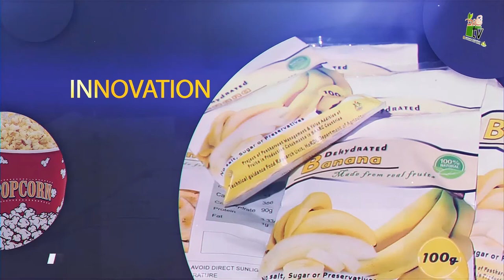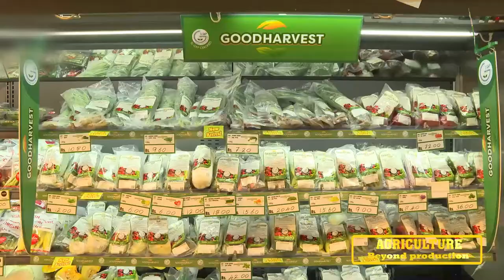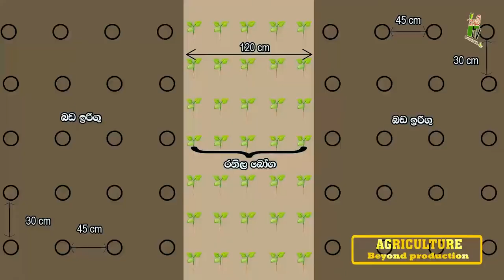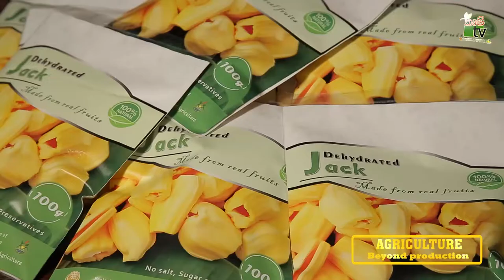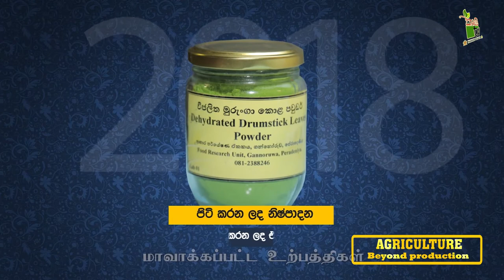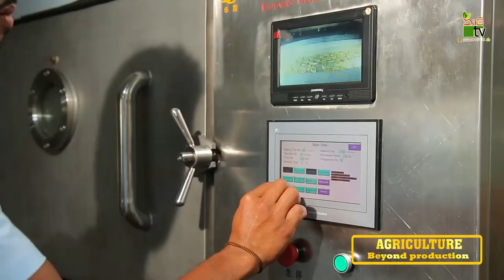Agriculture Beyond productions-Department Of Agriculture Sri lanka Krushi tv channel